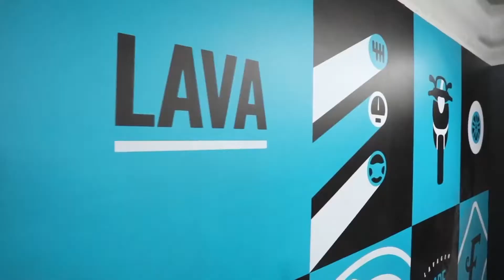Programa Café - 20/08/2020 - Lívia Lopes - coordenadora curso de enfermagem do Uni-Facef